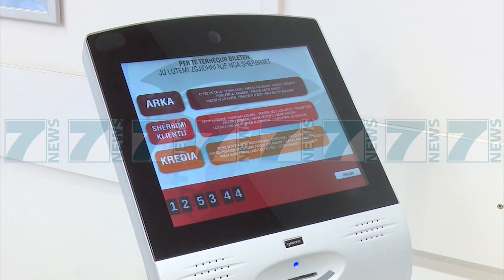GUVERNATORI SEJKO «KRIZA POLITIKE, RREZIK PER EKONOMINE» - News, Lajme - Kanali 7